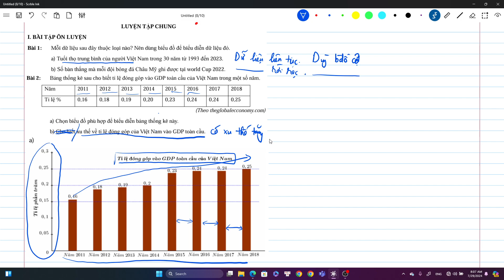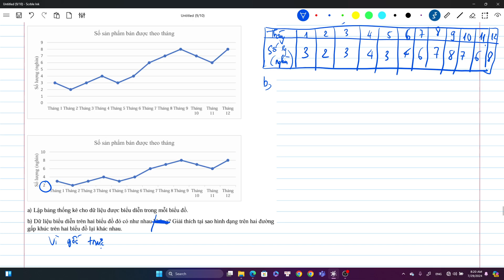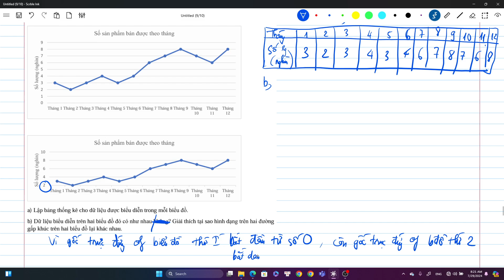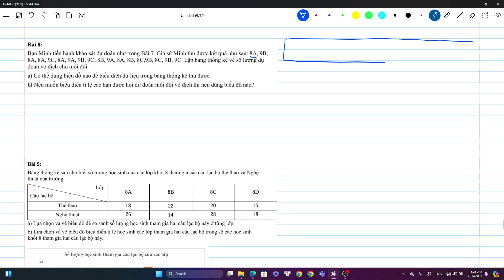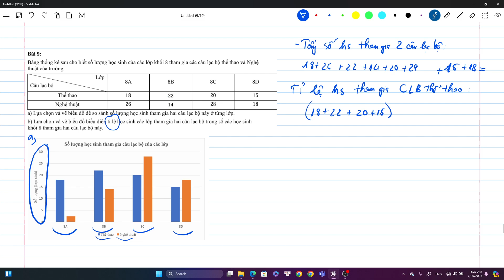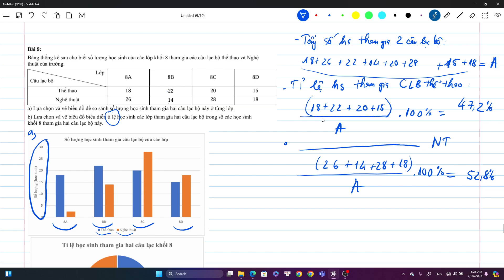LỚP 8 - CHƯƠNG 5- BÀI 21: LUYỆN TẬP CHUNG.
📞 Hotline/ Zalo Trợ lí: 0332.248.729
CÁC TRANG WED CỦA PHẠM BÁ MINH